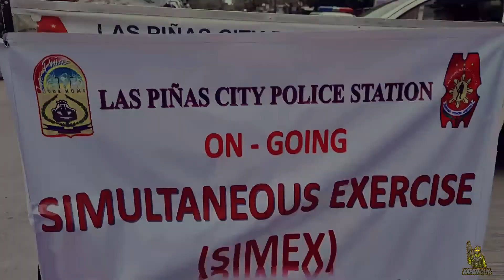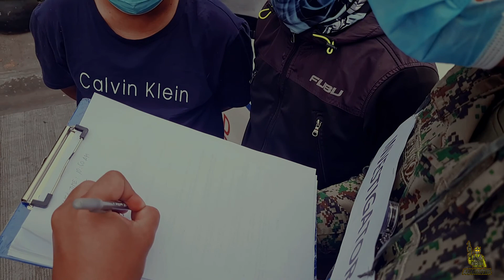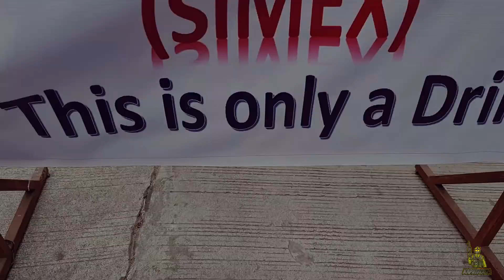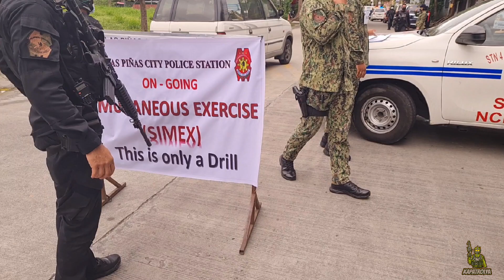ROBBERY HOLD UP - LAS PIÑAS CITY POLICE STATION (SIMEX)